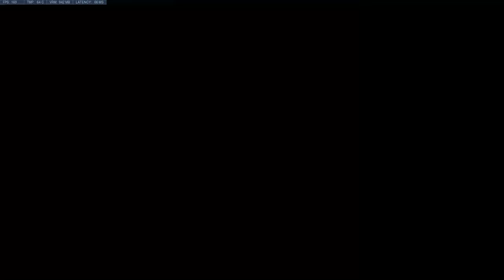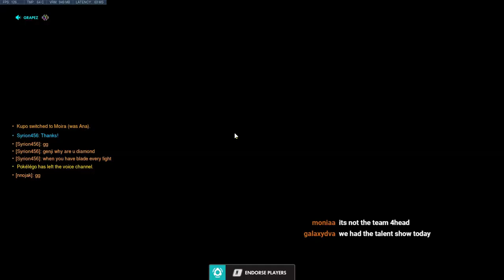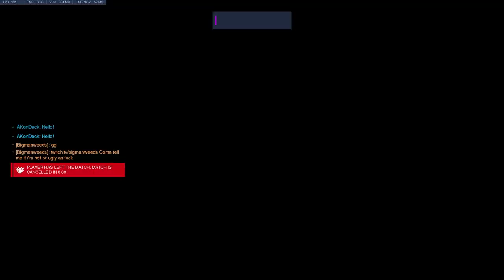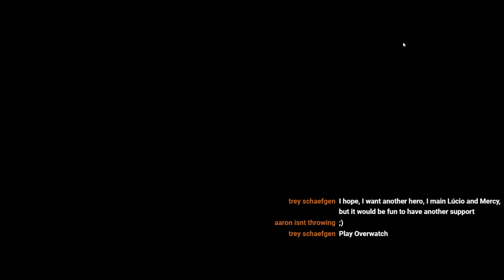Overwatch Competitive Live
Chill Overwatch games BTW :)

Weekly Stream Schedule:

Monday/Wednesday/Friday/Saturday at 7 PM Eastern

Fire off a friend request, and I'll be sure the accept it once I log on in game.
My BattleTag: SpaceDuck#11298, TankMan#12696

Top Donators:
Tapetalbore0 - $164.00
FatBaby - $150.00
FlutterShy - $60.00
Nornevan - $50.00
Demetrius427 - $45.00
ZyF1u X - $40.00
Just Jimmay - $35.00
NegativeBoi ForReal - $31.00
UnluckieDuckie $29.99
JustCabbi - $25.00
TheRealModify - $24.00
Snipss - $20.00
wolf and dmd - $20.00
Annagh Anderson - $10.50
godsstep son - $10.00
SeattleShinobi - $10.00
Mailk Jackson - $10.00
Ceetech - $10.00
OverwatchGoddess - $10.00
Allison L - $10.00
Jubaear Ali - $10.00
Max Baillargeon - $7.00
Xannon Eliziah - $7.00
Nathan Holden - $6.00
Mac Mr.- $5.00
PocketMe - $5.00
Only Mercy - $5.00
Ew Trash - $.500
LongBeachNY - $5.00
Jimbo - $5.00
Marie A - $5.00
gaming withe kyler's channel - $5.00
Novaboy - $5.00
Mysterious Moo - $5.00
deliriousowl - $5.00
Fallon Adams - $5.00
Awi - $5.00
Cala BW - $5.00
Quench My Thirst - $4.99
Joey Tortora - $4.99
Ricky - $4.02
SeaBiscuitTV - $4.00
MNGaming - $3.00
Mara - $3.00
Snipss - $3.00
Loocid - $2.98
Ashe - $2.31
DoupSoup - $2.00
Stickypixel - $2.00
The Moon - $2.00
Brian w - $2.00
Auroes - $2.00
ThePoopingPenguin - $2.00
Marie - $2.00
Cod Craze c - $2.00
MagicalMusician - $1.99
Bilistickboy tg - $1.99
UnluckieDuckie - $1.99
Sarah_With_Colorful_Hair - $1.99
TricolorGull $1.99
l BattleMercy l - $1.99
Faceoff Games - $1.99
Marsey Potato - $1.99
Infmaous - $1.69
Sem_J - $1.18
CJPlays - $1.00
King KF - $1.00
PKLD Studios - $1.00
Akali - $1.00
Ali - $0.99
FINi x - $0.99

Links to all the pieces in my gaming setup:

PC Specs:
CPU: AMD RYZEN 7 1800X
Chipset: ASUS ROG STRIX B350-F
GPU: ASUS GTX 1060 3GB
RAM: TEAM T-FORCE DARK 32 GB (4X8GB)
Operating System: Windows 10 Home 64-Bit OEM
Hard Drive: 1 TB

Embrace the space, and keep up-to-date with SpaceDuck & inside feed on upcoming videos & content.